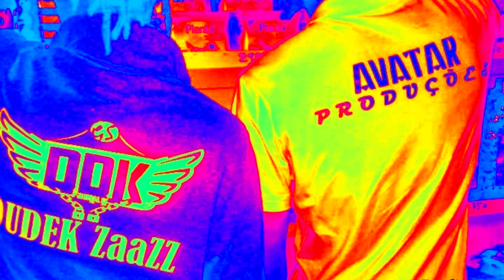DJ AVATAR - Muita Goma ft. DUDEK ZAAZZ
Muita Goma

Produção de AVATAR Produções com a participação do artlista Dudek Zaazz

Vibe Vibe